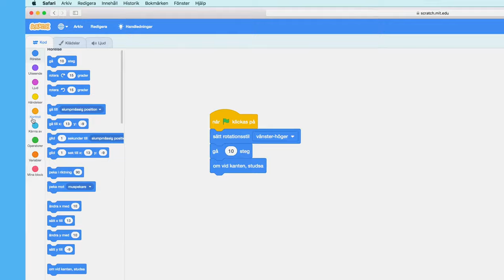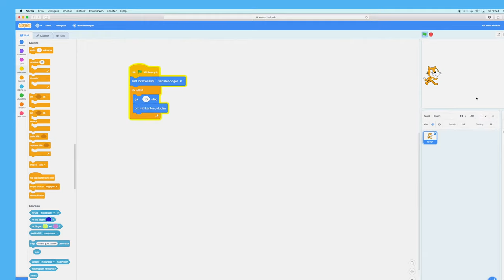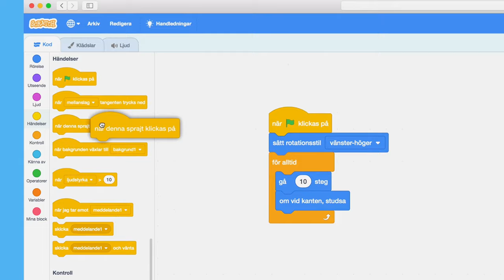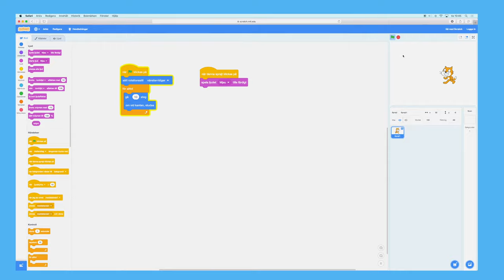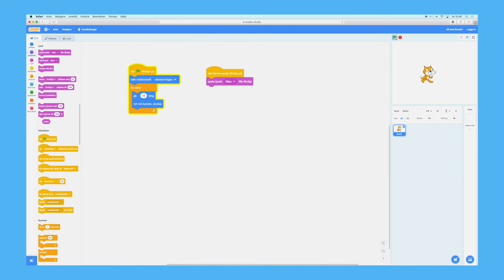Scratch för nybörjare: Loopar och ljud (del 3/7) | Digitala lektioner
Lektionen handlar om att lära sig programmera loopar och använda ljudeffekter med verktyget Scratch.

 Detta är en del av Digitala lektioners lektionsserie om att koda med blockprogrammeringsprogrammet Scratch. Kom igång med programmering i klassrummet på ett enkelt sätt genom att följa den här kursen som är på nybörjarenivå. Lektionerna är anpassade för mellanstadiet och högstadiet. Se på videon direkt i klassrummet eller plugga kod mer enskilt.

Digitala lektioner är en kostnadsfri lärresurs från Internetstiftelsen med lektioner och material som täcker allt som rör digital kompetens och programmering i grundskolan. Allt material är fritt att använda och bearbeta ¬– helt utan inloggning.

Allt material är framtaget av verksamma lärare och alla lektioner är kopplade till den reviderade läroplanen. Du får använda materialet på digitala lektioner hur du vill: ladda ner det, bearbeta eller använd det rakt av som en lektion.